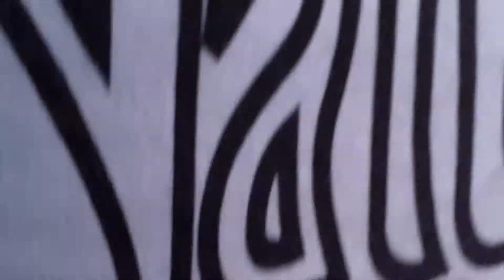Clubber Tailgate Party!